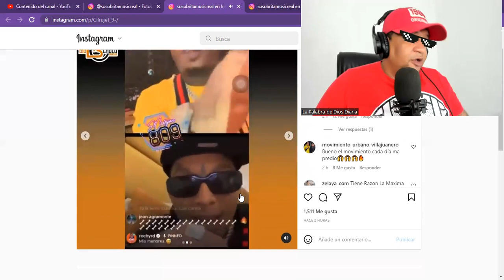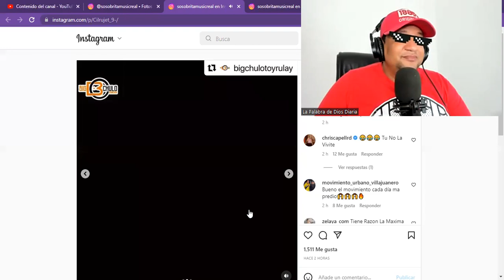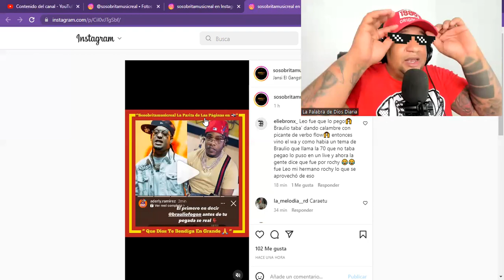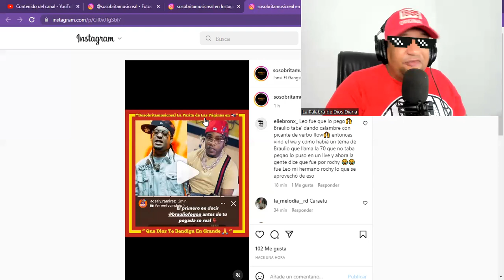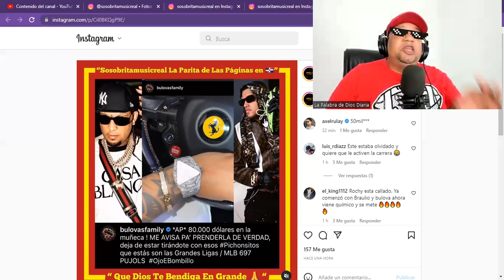ROCHY RD Y BRAULIO FOGÓN CARA A CARA FUERTE DISCUSIÓN / BULOVA RETO A ROCHY RD